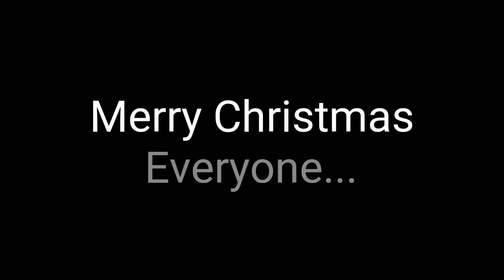Keon's Unboxing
Christmas gift 2019